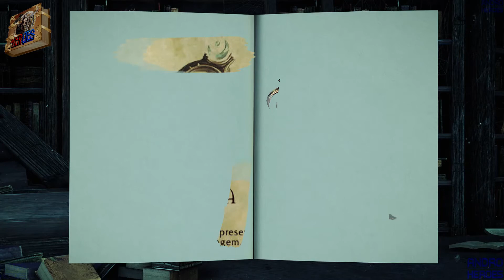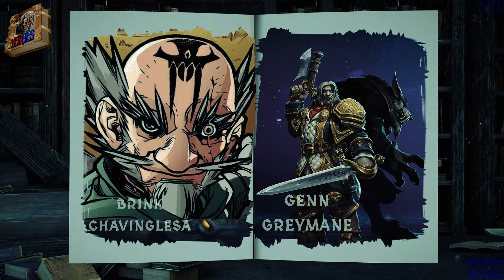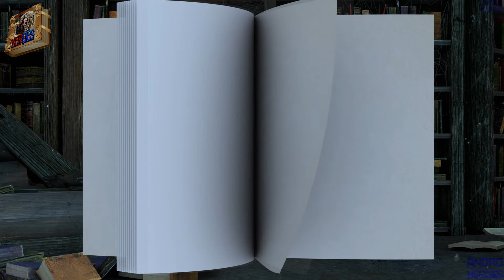#2 Lore da Foice de Eluna dos Druidas Equilíbrio [LoreArmas de WoW LEGION 7.3]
Musicas, Sons, Curiosidades e muito mais pro seu Ouvido! ;)
Tudo sobre a Lore [Historia] do Game World of Warcraft!
Filmes Produções e Series de Games de Console PC e X-Box
Vlogs, Curiosidades, Top 5, Dicas, Truques e muito+
Vlogs, Podcasts, Spoilers, Modelos e tudo sobre o Universo Blizzard.
Vem ser parte dessa Galera tambem! ^^

Se não puder, seu Like e sua Inscrição ja são nossa Força! o/

Curta, Participe, Conecte-se a gente! Seja um dos Heróis! o/